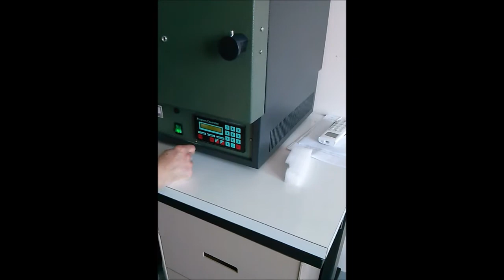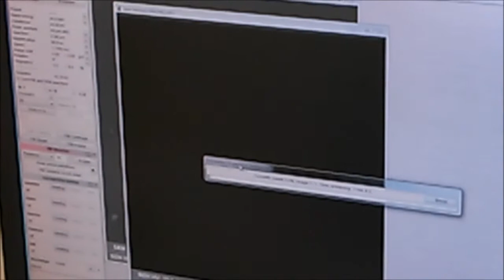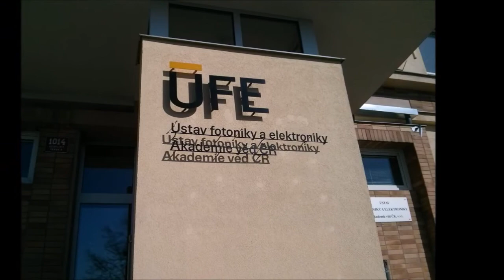Můj den na stáži: Jan L.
Den stážisty Otevřené vědy Jana L. ze stáže Pozorování polovodičových nanostruktur.